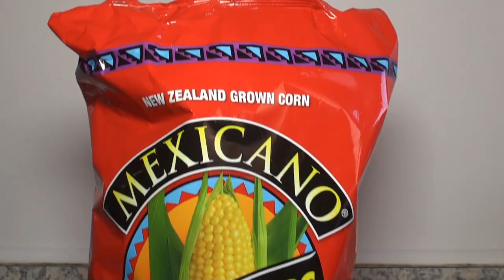Avocado On Corn Chips